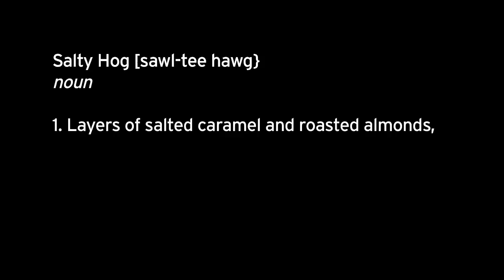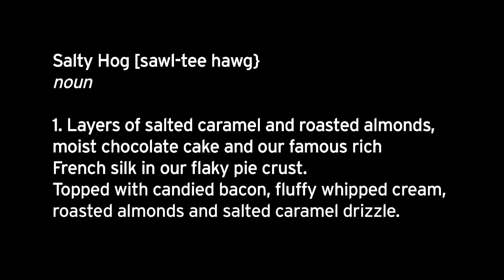Salty Hog Pie from Bakers Square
Bakers Square Launches Limited Edition Salty Hog Pie
Midwest's Favorite Casual Dining Chain Prompts Customers to Guess their Latest Creation

CHICAGO, September 2012 -- Bakers Square, the Midwest's favorite casual dining chain, recently posed a mysterious question to the people of Chicago; "What is a Salty Hog?" Heads were scratched, feedback was broad and answers were a plenty. Finally, the question is answered this September in the form of a decadent, original pie from Bakers Square. As a blue ribbon winner at the 2011 National Pie Championships, this creation is sure to please every palette from serious bacon lovers to hard core sweet tooth junkies. It's the perfect combination of salty and sweet!

Available for the first time and only throughout September, the Salty Hog pie encompasses layers of salted caramel and roasted almonds, moist chocolate cake and Bakers Square's famous French silk in a flaky pie crust topped with candied bacon, fluffy whipped cream, and a salty caramel drizzle.

The Salty Hog Pie was a Blue Ribbon winner at the 2011 American Pie Council National Pie Championships held in Orlando, Florida. The America Pie Council (APC) is the country's only organization committed to preserving America's pie heritage and promoting America's love affair with pies. Amateur, professional and commercial bakers from across the country compete every year for a coveted APC Blue Ribbon validating a pie's popularity on a national level.

"Winning a blue ribbon for Salty Hog was a great honor. This new pie pushes the envelope with a unique mix of flavors including bacon and is an exciting, limited-time pie for Bakers Square," explained Jeff Guido, President, Family Division of American Blue Ribbon Holdings "We are excited to offer this pie and are eager to hear what our guests think!"

Find out more about the Salty Hog pie and view the official "What is a Salty Hog" video at BakersSquare.com. For samples, images or additional information, please contact Mimi at or .

About Bakers Square Restaurants
Bakers Square is an award-winning family restaurant concept with 46 locations in the Upper Midwest specializing in award-winning pies and fresh-baked, high-quality menu items for breakfast, lunch and dinner.  For over 40 years, Bakers Square has served up The Best Pie in America® and continues to be the leader in developing premium pie offerings that enhance life's special occasions.  To find a Bakers Square in your area, visit the Bakers Square For a limited time, guests who sign up for the Bakers Square E-Club will receive a free entrée on their next visit.

Zapwater Communications
Mimi Clark